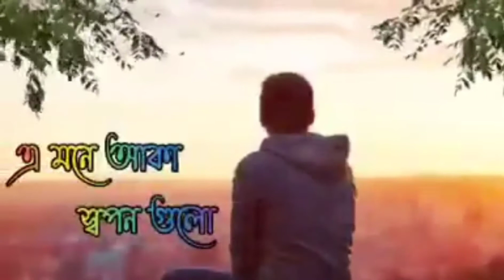ki kore vule,thakbo,toke💔💔